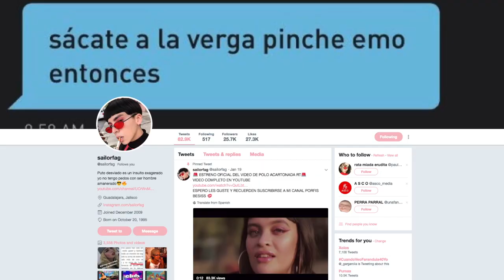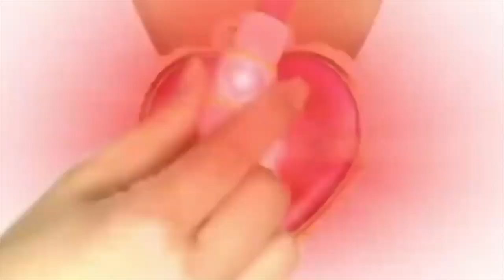"No tengo pedos con ser hombre amanerado", entrevista a @saiIorfag | Diagno-Cis 079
El año es el 2018 y tenemos un rapero que le dice las netas a la heteronorma. ¿no es eso algo espectacular?

Me senté un rato con Sailor Fag, y así fueron las cosas.